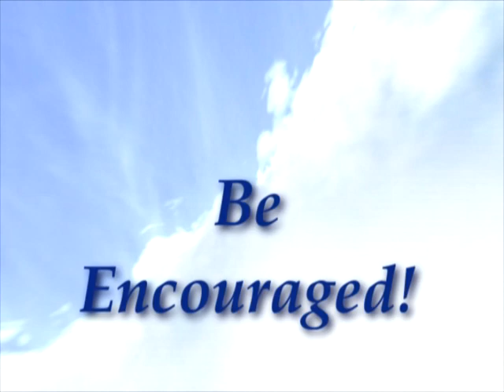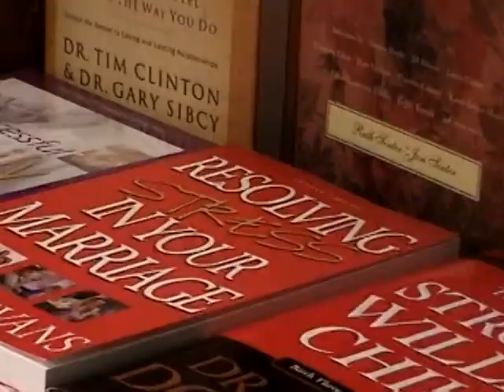Be Encouraged : Honey in the Rock